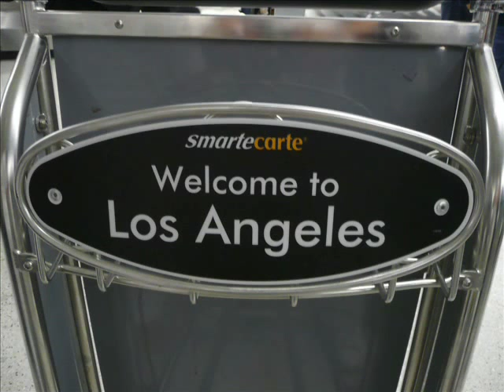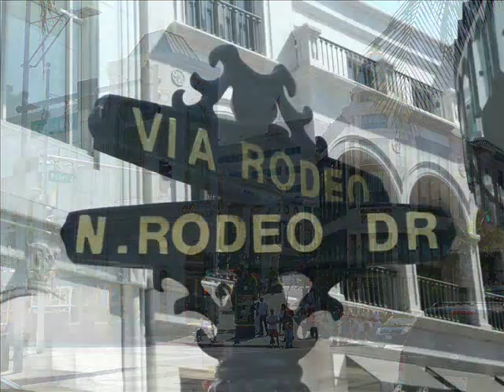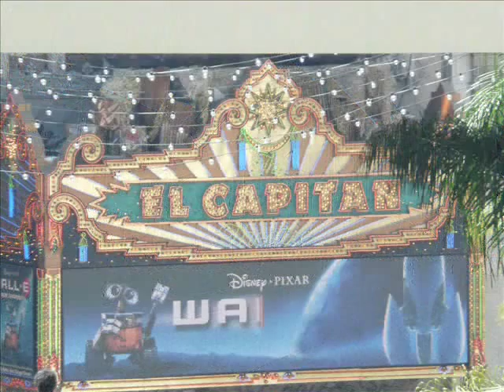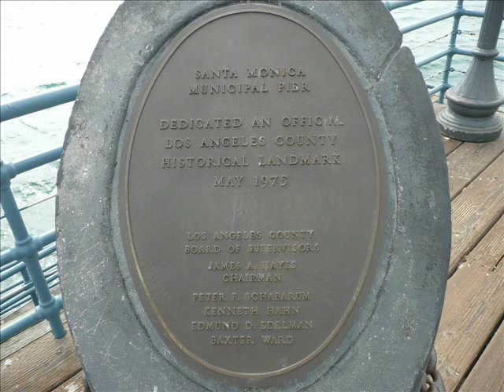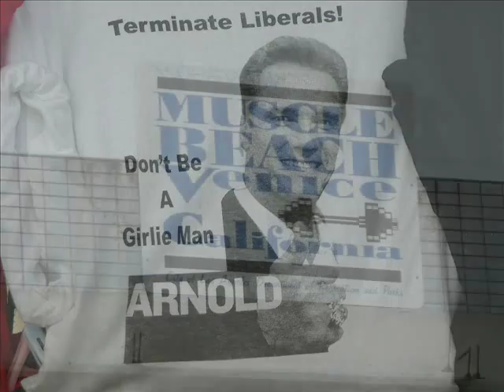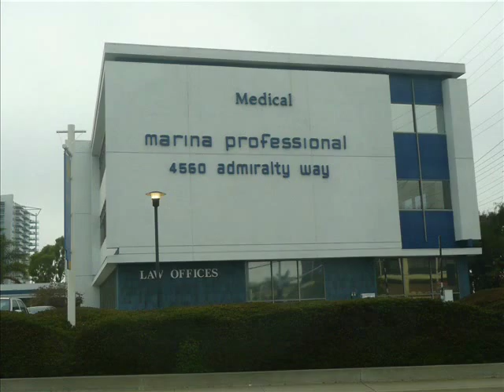LOS ANGELES, CALIFORNIA, USA. 2008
LOS ANGELES, CALIFORNIA, USA. 2008 INCLUDING , HOLLYWOOD, RODEO DRIVE, SANTA MONICA AND VENICE BEACH... VERY NICE TRIP!!